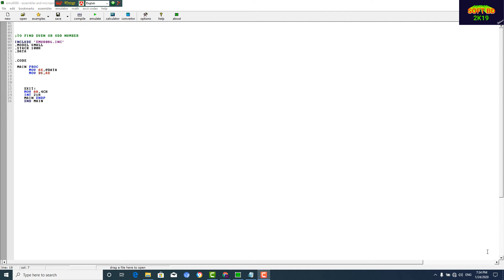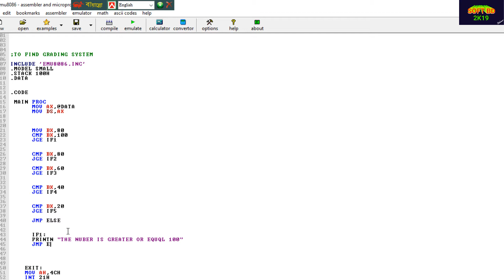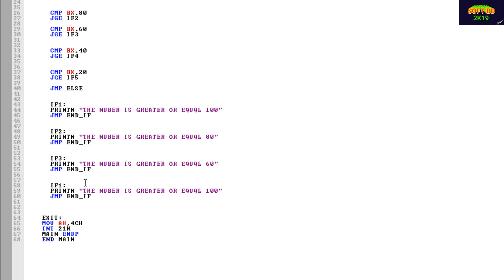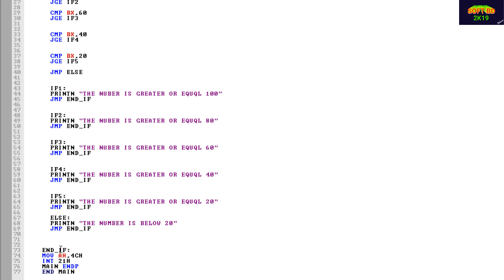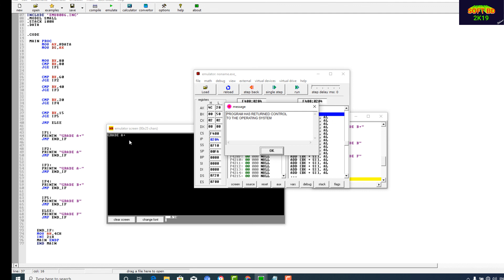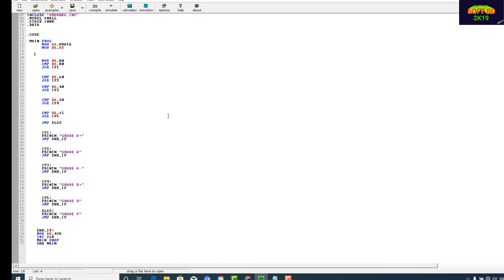Assembly programming language emu8086-Grading system | bangla tutorial